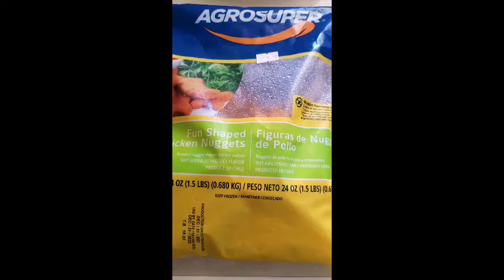Fry Chicken nuggets